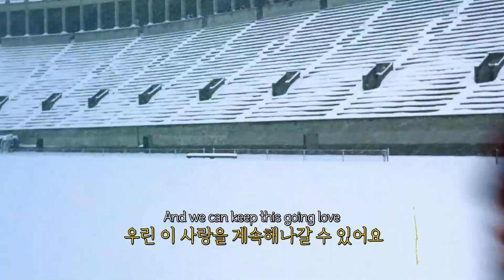🕯candle lit dinner-softy [한글자막/가사해석/lyrics]